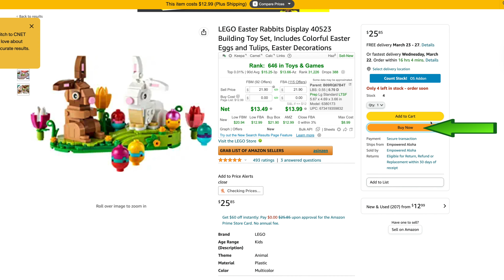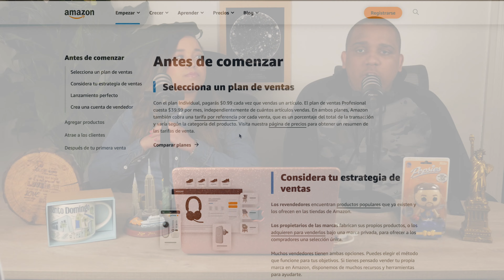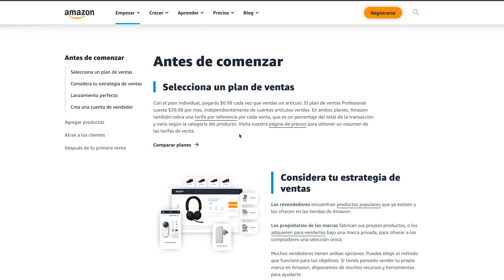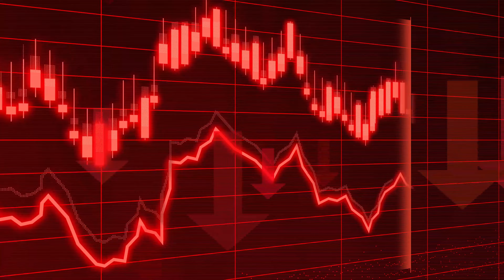Cómo Funciona el Buy Box en Amazon FBA (Tutorial para Principiantes)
¡Bienvenidos a un nuevo episodio de nuestro podcast! En esta ocasión hablaremos sobre la importancia del Buy Box para los vendedores de Amazon y cómo puede aumentar tus oportunidades de venta. En el episodio de hoy, discutiremos las estrategias que puedes utilizar para mejorar tus posibilidades de ganar el Buy Box y cómo este elemento puede influir en tu éxito como vendedor en Amazon. Descubre cómo puedes destacarte en la plataforma y maximizar tus ventas utilizando la poderosa herramienta del Buy Box. ¡No te lo pierdas!

¿Estás listo/a para Acelerar tus Resultados en Amazon?

Herramientas que utilizo👇: